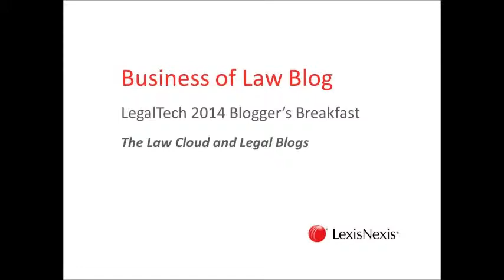LegalTech Legal Bloggers Panel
At the 2014 LegalTech trade show the LexisNexis Firm Manager team had a chance to sponsor the blogger's breakfast and a short panel discussion -- on the law cloud and legal blogging -- by some of the leading bloggers in the legal industry. Panelists included:

• Kevin O'Keefe of LexBlog and Real Lawyers have Blogs
• Bob Ambrogi of LawSites Blog
• Vivia Chen of The Careerist
• Christopher T. Anderson of LexisNexis Firm Manager
• Loretta Ruppert of LexisNexis Firm Manager
• Moderated by Jeffrey Litvack, Chief Digital Officer, ALM